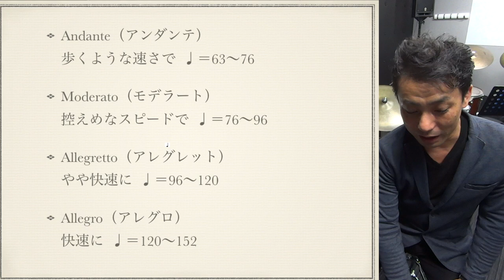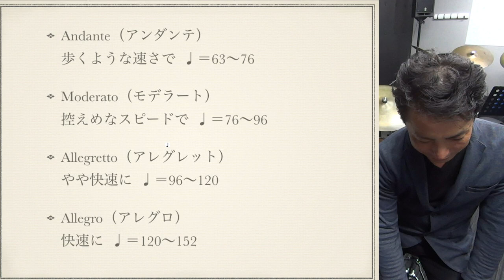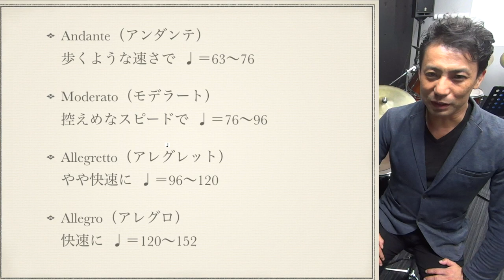【音楽用語】 中くらいのテンポ andante アンダンテ moderato モデラート アレグロ アレグレット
【音楽用語】　中くらいのテンポ　アンダンテ　モデラート　アレグロ　アレグレット
速度記号の解説をしています
実際にメトロノームでテンポをだしながら
ジャズバラードなどでよく使うテンポはどれか？など

アンダンテ　andante 歩くような速さで
モデラート　moderato 控えめなスピードで
アレグレット　allegretto やや快速に
アレグロ　allegro 快速に